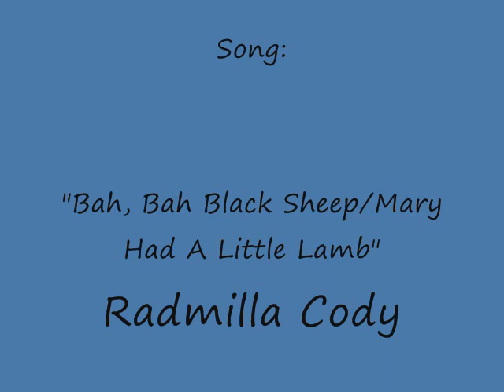Goats goats goats!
A few days ago I was at a friend's house and saw some goats outside.  Then I thought, "That would be perfect to record for Michael!"  So I took out my camera and recorded them doing their thing.  Hope you like it Michael.  Finally, huh? lol